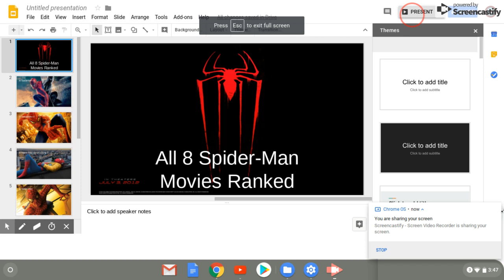All 8 Spider-Man Movies Ranked (With Venom and Spider-Verse)